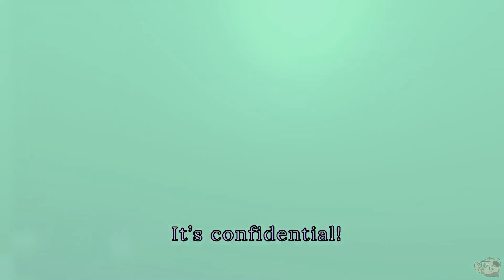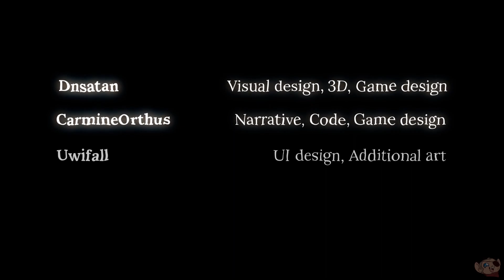Who is Dave and Why Do We See Him Everywhere?!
I AM DAVE

Is a 3D walking simulator/adventure, where you will go to the office, buy groceries, chat with your colleagues. Live a completely normal life until you start to notice weird stuff and signs from the universe. By the way, who is Dave?

- Game by saur, CarmineOrthus